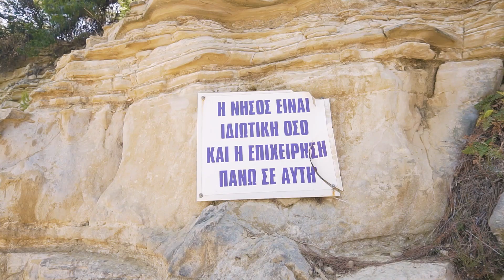ΖΑΚΥΝΘΟΣ: ΤΟ ΝΗΣΙ ΠΟΥ ΠΡΕΠΕΙ ΝΑ ΠΑΣ...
Σε αυτο το βιντεο ταξιδεύουμε και γνωρίζουμε την πανέμορφη Ζάκυνθο
περνάμε τρεις φανταστικές μέρες στο νησί βλέποντας πολλά νέα και ωραία μέρη .
Αν σας άρεσε αυτό το βίντεο κάντε ένα like αφήστε μου από κάτω ένα σχόλια ποια σημεία του βίντεο σας άρεσαν και την πόλη σας αν θα θέλατε να την επισκεφτούμε .
Αν θέλετε να μας ακολουθήσετε σε μελοντικα ταξίδια κάντε μια Έγγραφη στο κανάλι μου και θα τα πούμε σύντομα ;)
Μπορείτε επίσης να μας βρείτε :